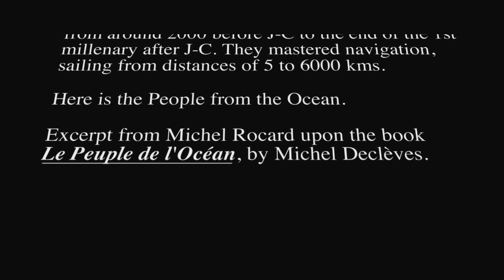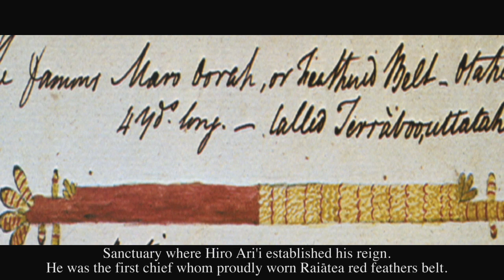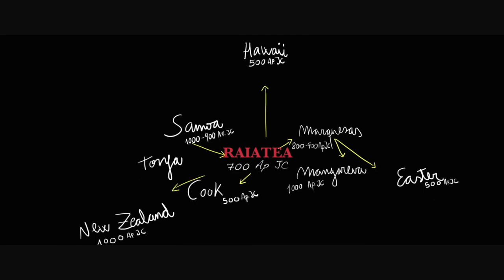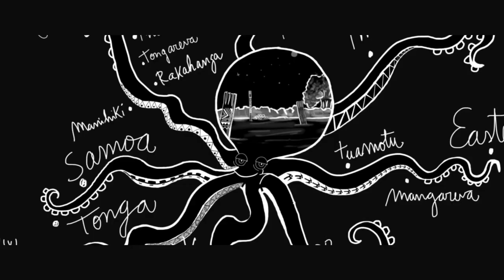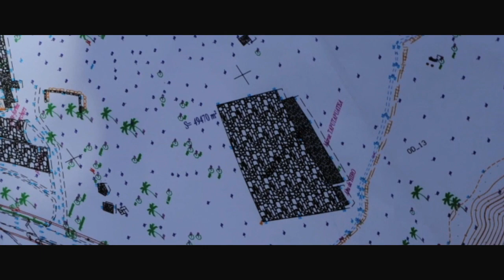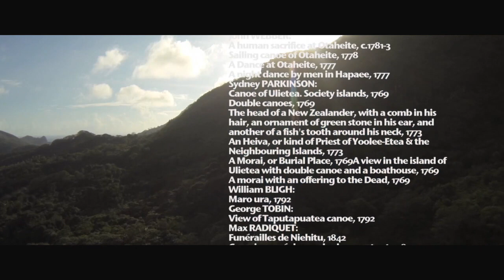Taputapuātea-Heart-of-the-Oceanian-Spirituality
Cette vidéo traite de Taputapuātea-Heart-of-the-Oceanian-Spirituality